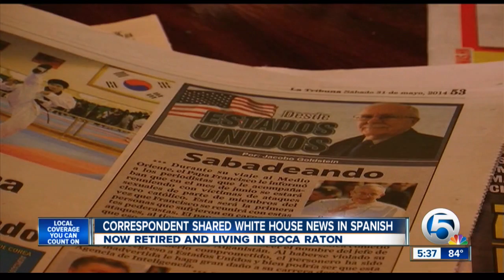Jacobo Goldstein: correspondent shared White House news in Spanish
Jacob Goldstein: correspondent shared White House news in Spanish